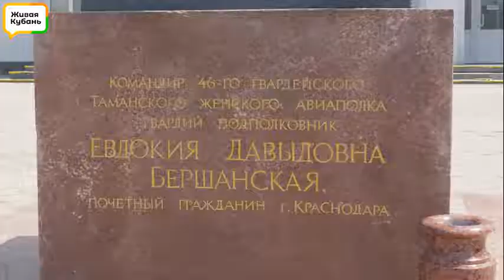ПО-2 снова в воздушной гавани кубанской столицы